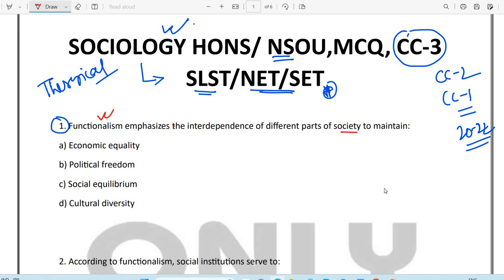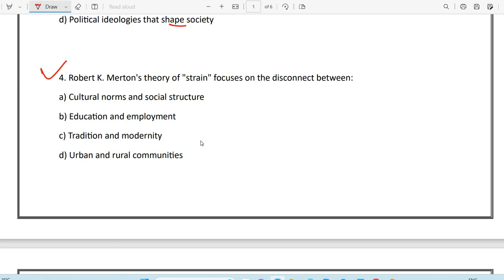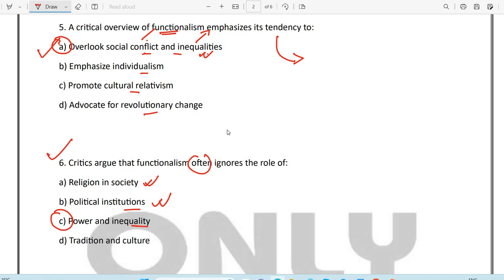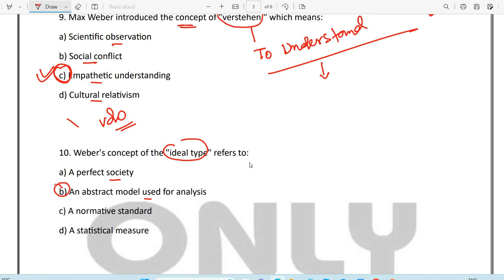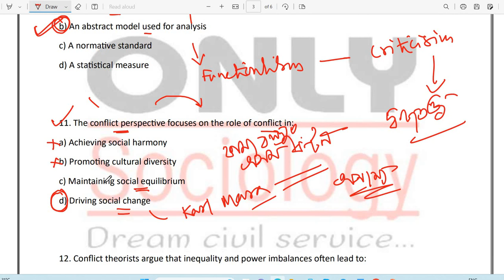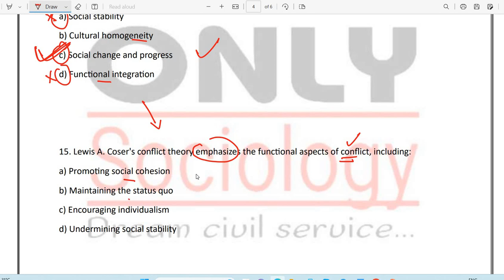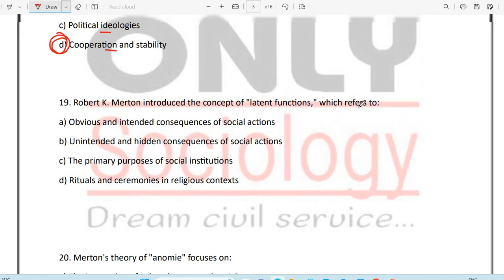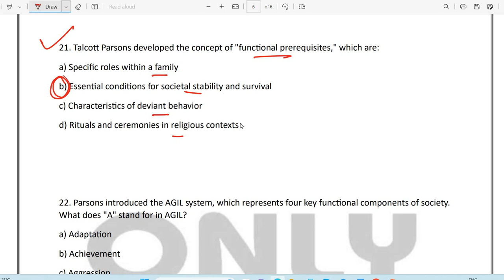Netaji Subhas Open University || Sociology Hons || MCQ Question for Assignment||CC-3 ||NET/SET/SLST